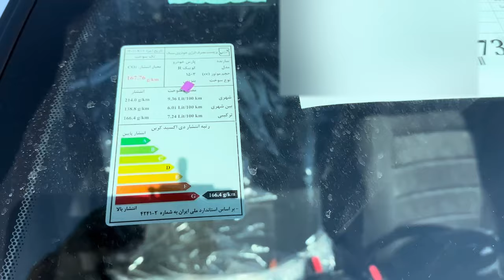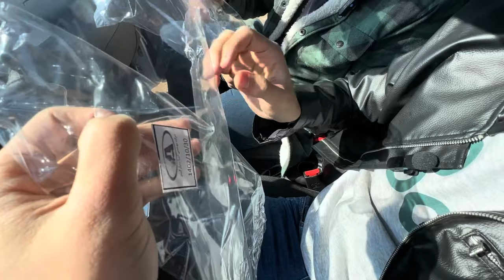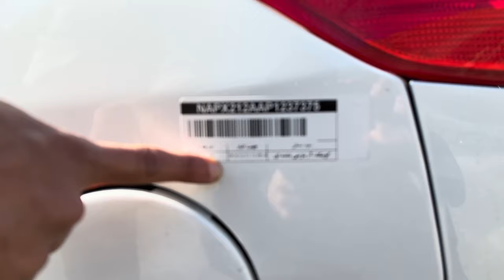ماشین خریدم 😍🚙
⭐ اگه ساب و لایک نکردین همین الان ساب و لایک یادتون نره